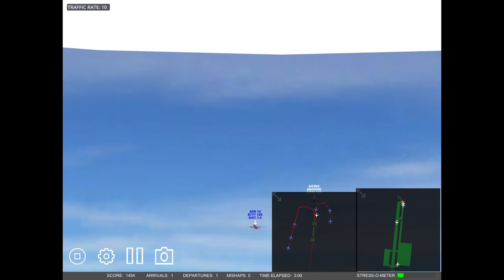10 December 2020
If there is any bad words in a video, please tell me the name of the video.
It’s help me out a lot.